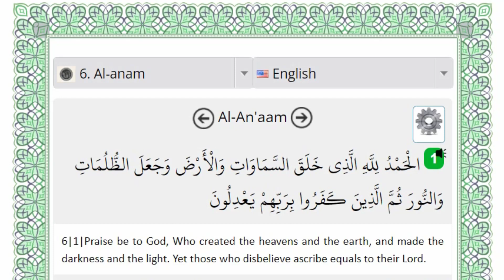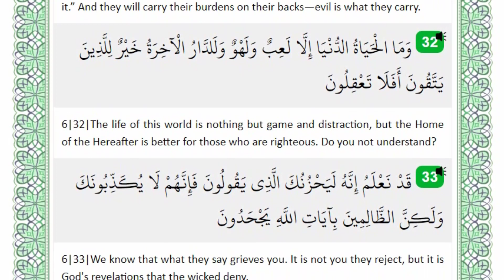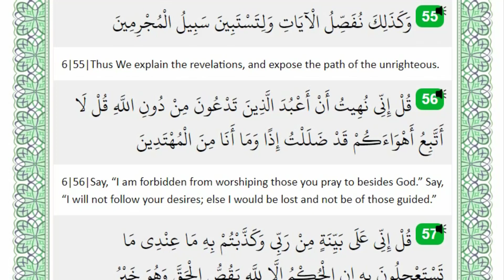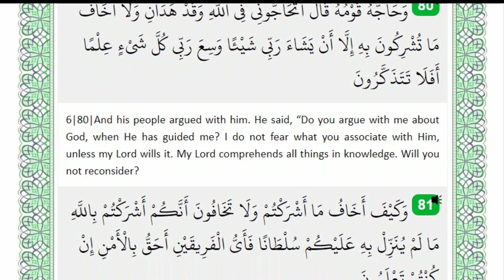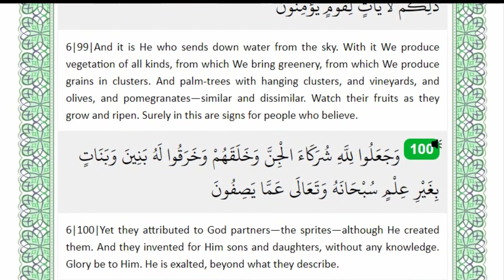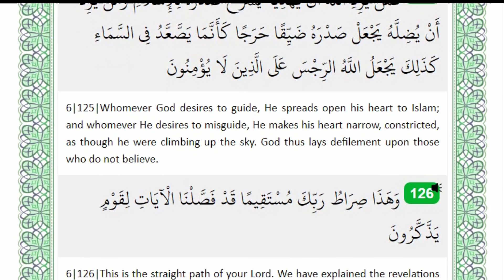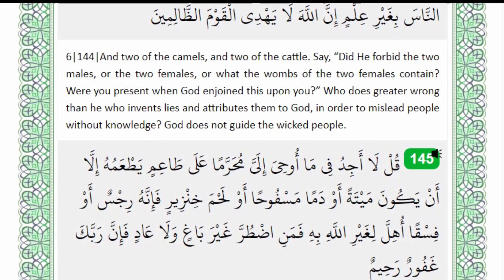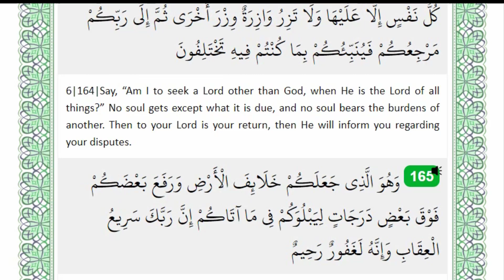Surah Al Anam No of Surah -06 with English translation. By Ahmad Al Shalabi.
Surah Al Anam No of Surah -06 with English translation. By  Best recitations of the world.with  English translation.By Ahmed Al Shalabi.
gojol
waz
ghazal
golpo
natok
anurager chowa today
cid
florina gogoi
katun
how to viral short video on YouTube
how to viral shorts video on youtube shorts
video viral kaise kare
youtube shorts video viral kaise kare shorts
video viral
shorts video par views kaise badhaye Youtube
shorts
youtube shorts videi viral kaise kare youtube
shorts video
youtube shorts video kaise dekhe
youtube short video kaise Upload kare how to
viral video on YouTube shorts video viral kaise
kare shorts video
shorts youtube shorts fund
short video viral tips and tricks 2021 shorts
viral tricks
YouTube shorts viral tricks shorts
youtube short video kaise upload kare youtube
shorts video viral kaise kare youtube shorts
update
video viral
shorts
shorts video
voutube short video kaise Upload kare
video viral
shorts
shorts video
Mizanur​​ Rahman_Azhar_Islamic_status_vide
O
Mizanur​​ Rahman_status_video
Bangla​​ Islamic_status_video
status video,
whatsapp status,
sad status,
sad song,
funny video,
comedy video,
comedy video,
tiktok video,
Likee video,
love status
love song,
love status bov.
emotional Whatsapp